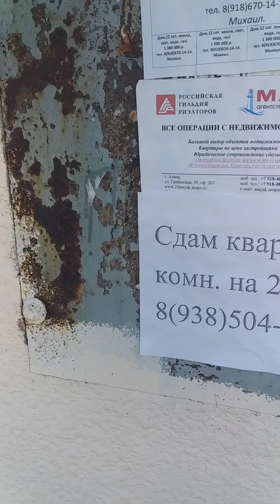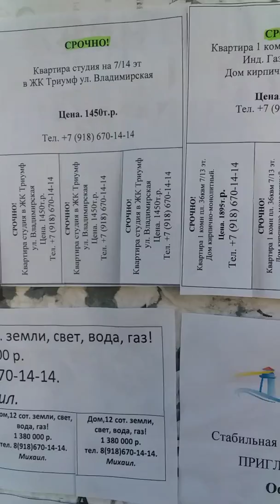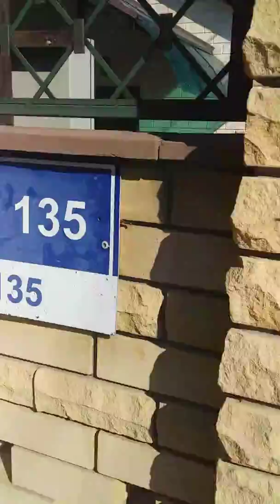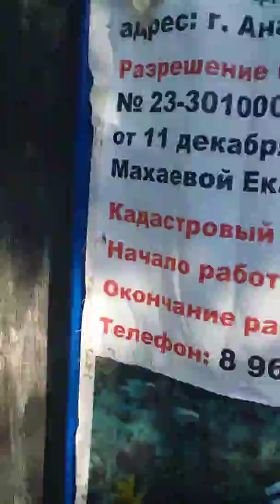Заводская улица Анапа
Хожу по красивой улице Заводская. Слушаю дикого голубя. Он поет: прогулки, прогулки.

Мои сайты -
Рецепты смузи

чтобы получать сообщения о новых видео!